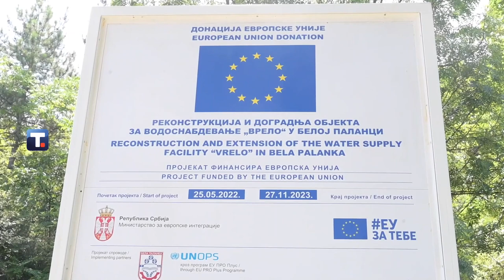REKONSTRUKCIJA VODOZAHVATA VRELO U BELOJ PALANCI